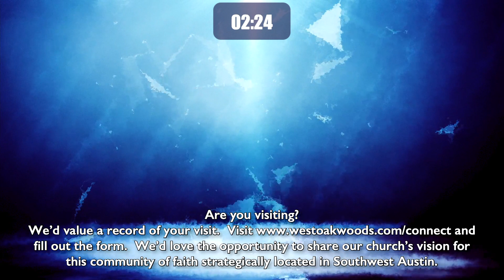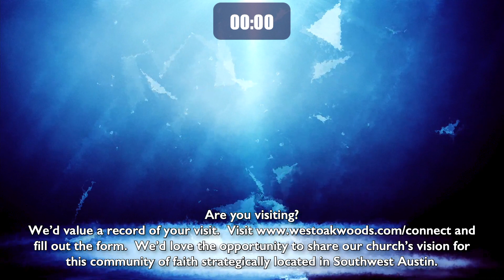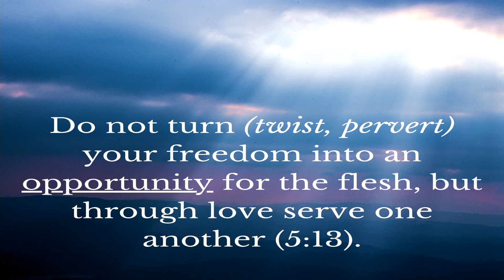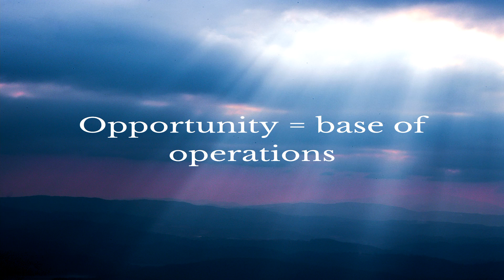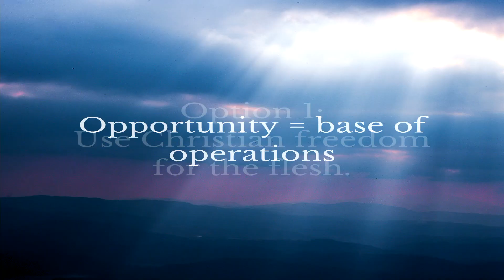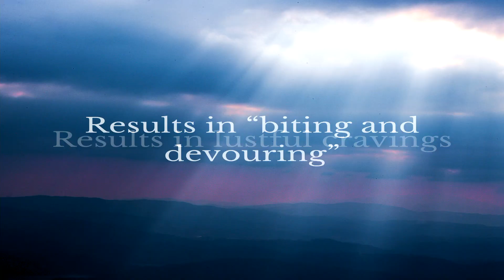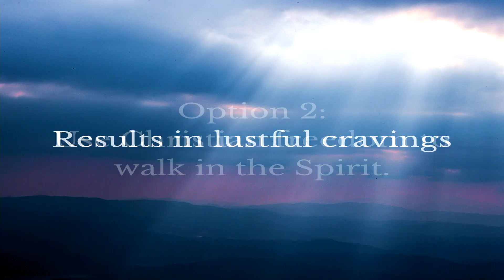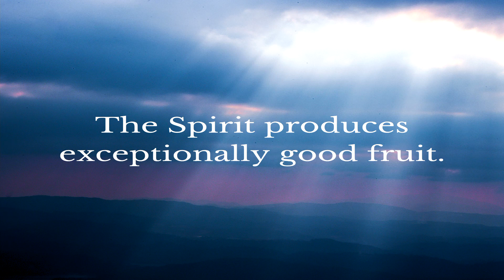Using Your Base of Operations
Are you visiting with us for the first time?
We would value a record of your visit. so that we can reach out and connect with you!

Sermon Outline
1. Opportunity
     a. A “base of operations” (5:13).
     b. Christian freedom can be twisted for license or legalism in the base of operations.
2. Options for using the base of operations
     a. Option 1: Use Christian freedom for the flesh.
              i. Results in “biting and devouring” (5:15)
             ii. Results in lustful cravings (5:16)
            iii. It’s easy to observe how the flesh works (5:19-21).
     b. Option 2: Use Christian freedom to walk in the Spirit.
              i. Allow the Spirit to influence and guide your steps (5:16, 25).
             ii. Walking in the Spirit will produce exceptionally good fruit (5:22-24).

Discussion Questions
1. How is it helpful to think of “opportunity” as a “base of operations?”

2. What are some ways that we twist/pervert Christian freedom?

3. What are some ways that you spot the influence of the flesh on your own life?

4. If you were to explain what it means to walk in the Spirit, what would you say?